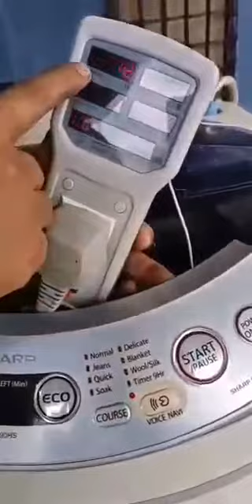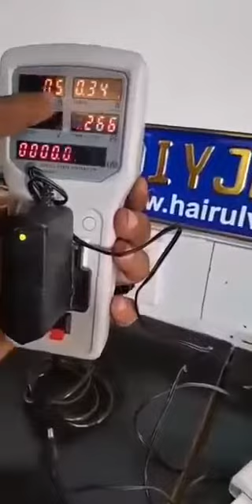Mesin basuh rosak D. I. Y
Boleh DIY sendiri.. Selamat mencuba..